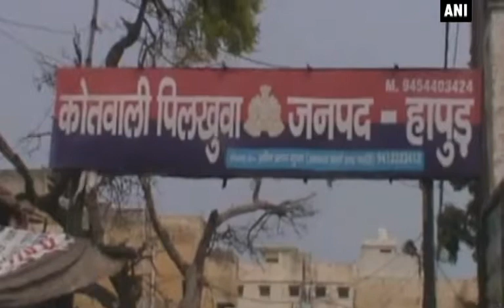UP: Goons thrash businessman with iron rods in Hapur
A businessman was brutally thrashed with iron rods by some goons in Uttar Pradesh’s Hapur. The entire incident was caught on CCTV.